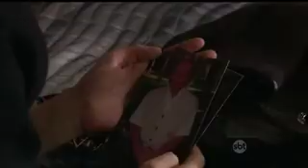Teresa capítulo 124 (parte1)